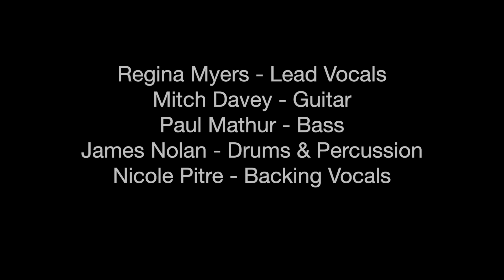Thrust - Hazel Eyes - Live Session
Thrust - Hazel Eyes, ft. Nicole Pitre -

 Recorded live at B-Town Studios, Burlington, ON -

Lyrics:

Let's take the beat in with the winding light
I'll keep your secret as if it was mine
You'll be the princess so I'll be the knight
Like black and white

Under the velvet sky
Inside the arms where we belong
You'll soon be taking flight
Back to the Emerald Isle of Oz

But I can't come
No, I won't come

Hazel eyes
Let's try the peaches with the wildlife
You are my weakness, it was by design
You are the pieces that just fit with my mosaic tiles

Inside a velvet ride
My hand in scarlet colored locks
In my kaleidoscopic thoughts

No.

No, I can't come
No.